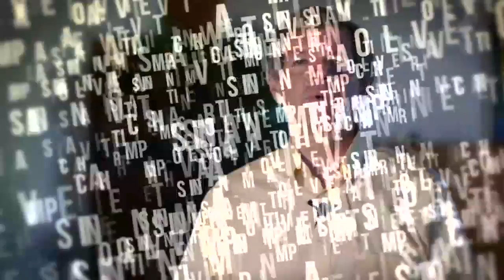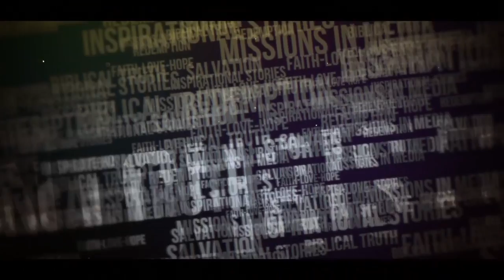A Conversation with Diet Eman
As a young woman in the Christian resistance in Holland during World War II, Diet Eman experienced firsthand the atrocities that occurred in her country at the hands of the Nazis.   Diet shares how the people in her country could have known what was to happen by reading the book Hitler wrote, Mein Kampf.  But because most people did not read the book, they were surprised and unprepared for what happened.